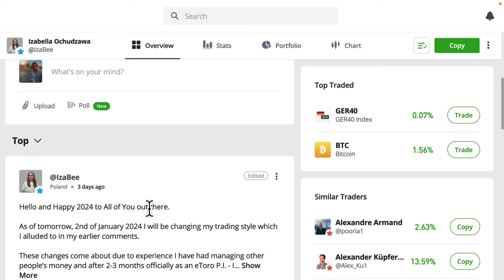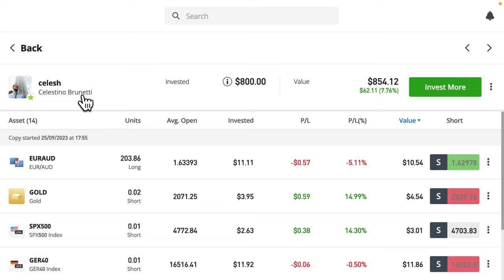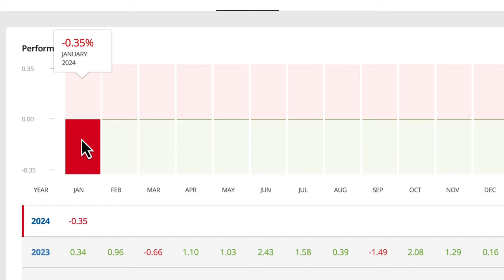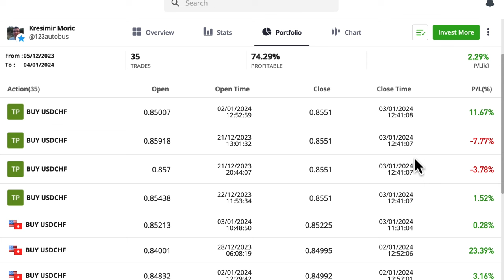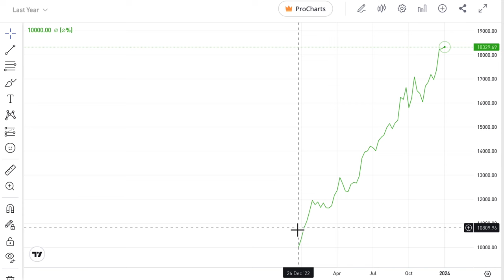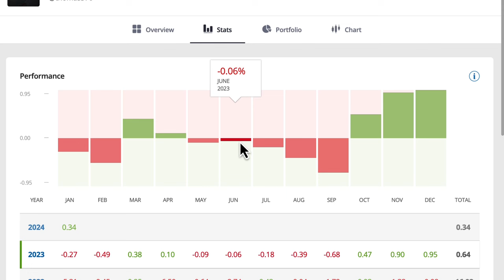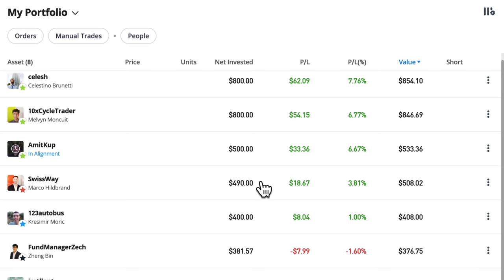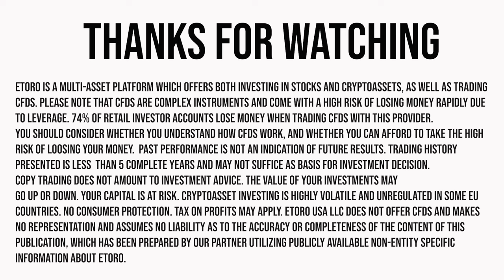Copy Trading Update - Etoro - 04/Jan/2024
All trading involves risk. Only risk capital you’re prepared to lose.Past performance is not an indication of future results.

TIMESTAMPS:

00:00 - Intro
00:20 - Izabee's Gone?
03:55 - Celesh
04:25 - Where has the Copy Trader Page gone?
06:02 - Melvyn
06:29 - SwissWay
07:33 - Kresimir
08:59 - FundManagerZech
09:32 - AmitKup
11:58 - Javier and Jose
09:32 - AmitKup
11:58 - Javier and Jose
14:00 - Bonds Update and New Bank
16:12 - Real Estate Investing + "Buy To Let"

I go over the portfolio, explain why I stopped copying Izabee, and have a look at how the other traders I'm copying on eToro are doing. It's going pretty well for now and I also talk a little about what I've been doing around bonds and thoughts about real estate and rental investing...